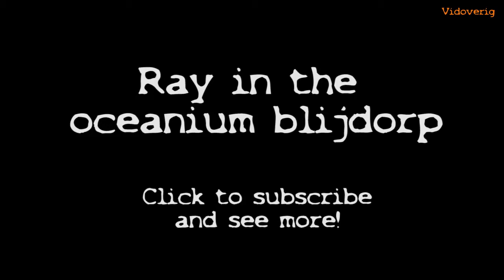Blijdorp: Rog, Oceanium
Veel kijk plezier bij het zien van deze video!
⇩⇩⇩Voor meer informatie kunt u hieronder terecht⇩⇩⇩

Een rog in het oceanium van blijdorp in rotterdam.

Video die je niet mag missen!!!